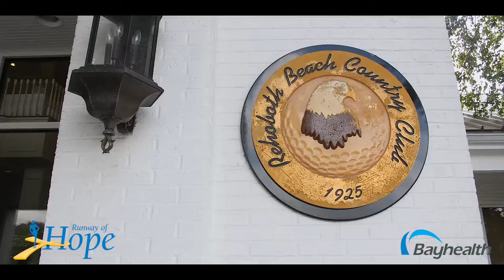Runway of Hope 2018